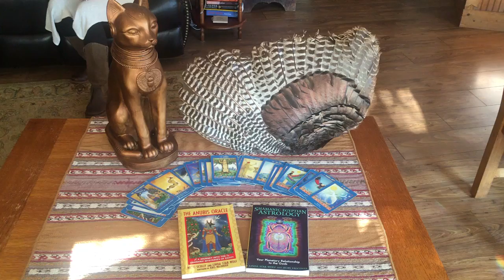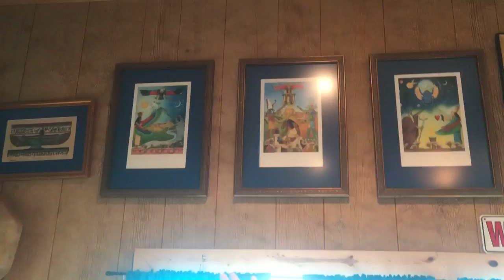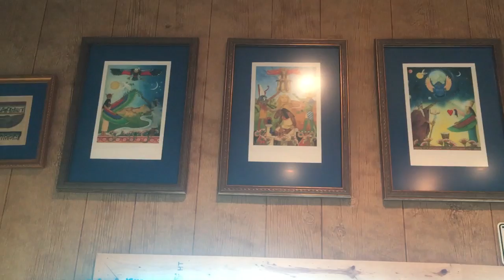Shamanic Egyptian Mystery School with Star Wolf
Tune in with Star Wolf on November 16th at 8pm EST to learn more about her upcoming Shamanic Egyptian  Mystey School beginning in April of 2017!

This will be an Online Talking Stick Circle.

Join us by clicking the link or calling the numbers

iPhone one-tap (US Toll):  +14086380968,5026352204# or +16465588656,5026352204#